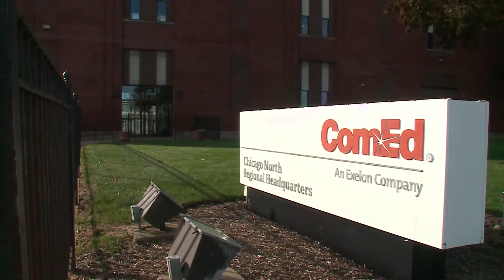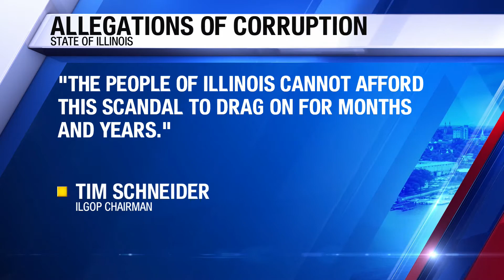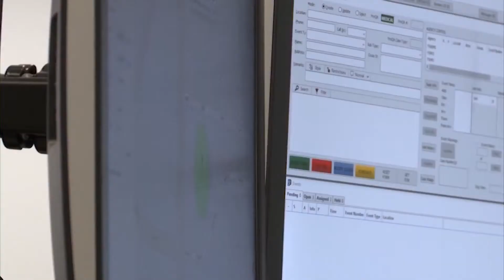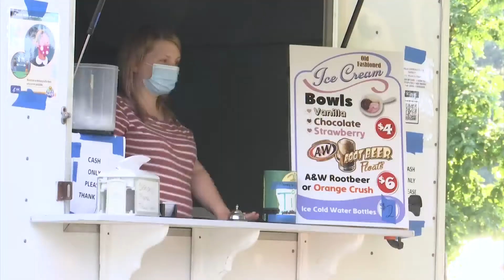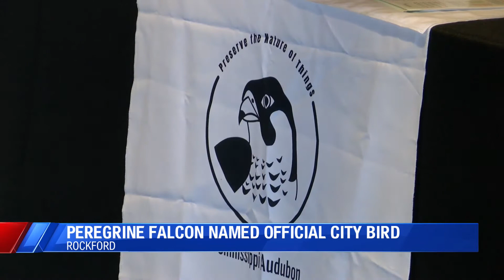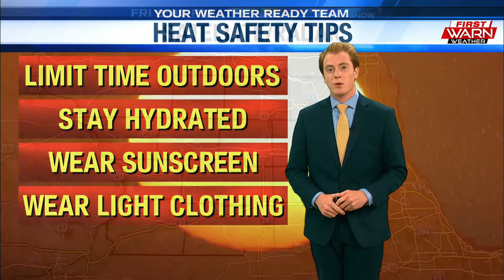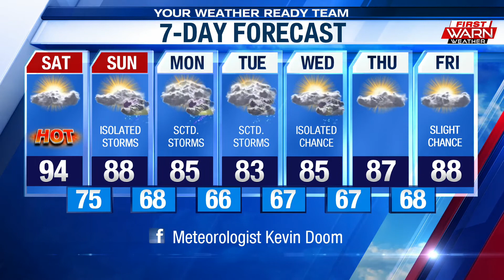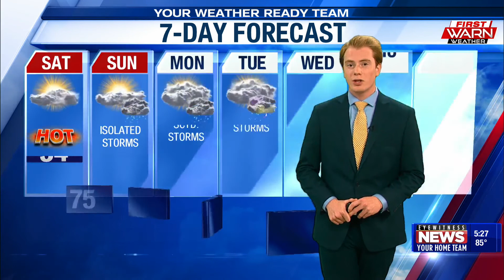WTVO Eyewitness News for July 17th, 2020 (full broadcast)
Illinois House Speaker Mike Madigan implicated in corruption probe; Rockford gets a new city bird; food trucks help restaurants survive pandemic slowdown; mother of AJ Freund sentenced to prison